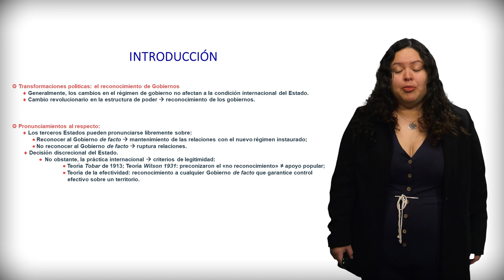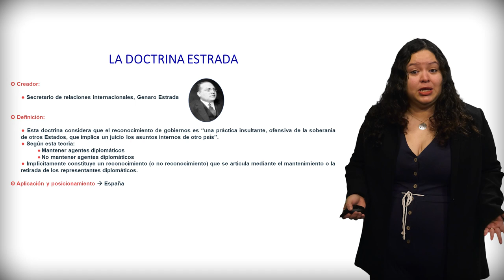El reconocimiento de gobiernos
Autora principal: Karla Zambrano González

El presente vídeo trata sobre el reconocimiento de los gobiernos en el Derecho internacional.